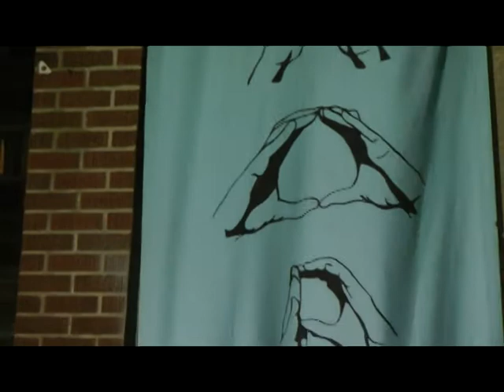Building a Happy Community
Celebrating 5 years at the Bell Tower With Michael Champagne